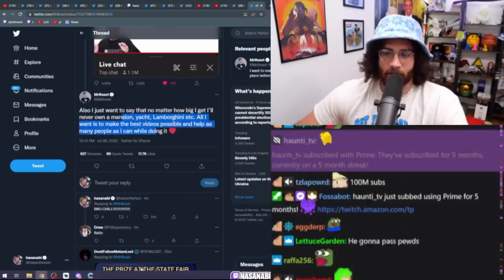Mr. Beast COMES At Hasanabi!